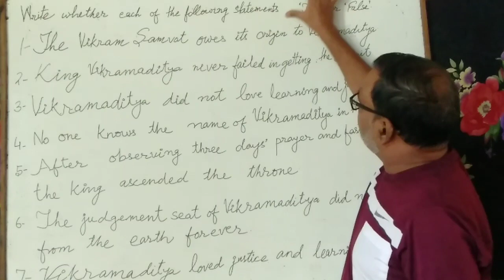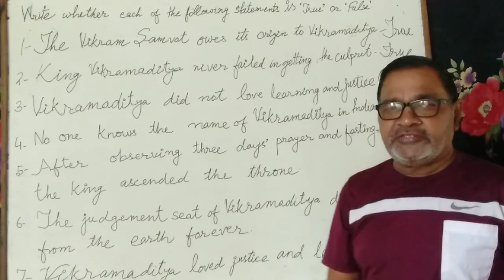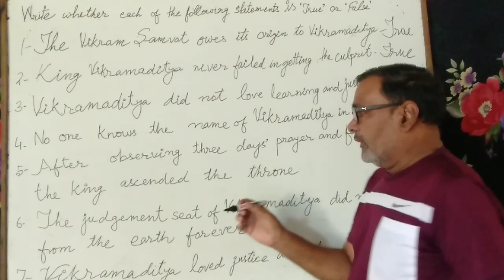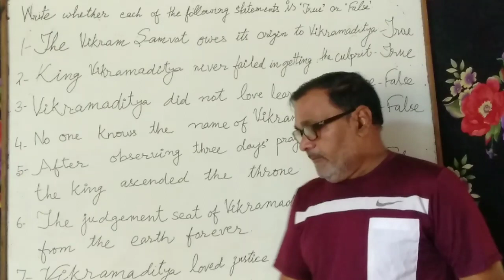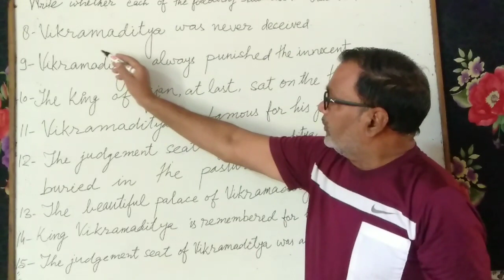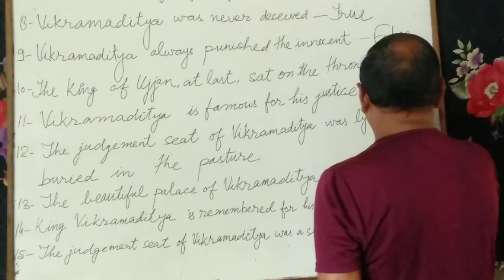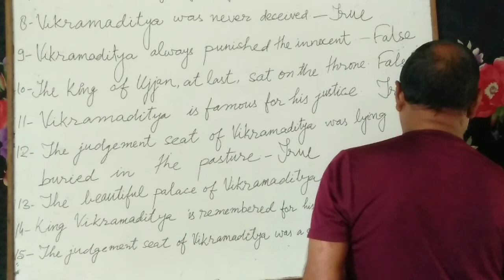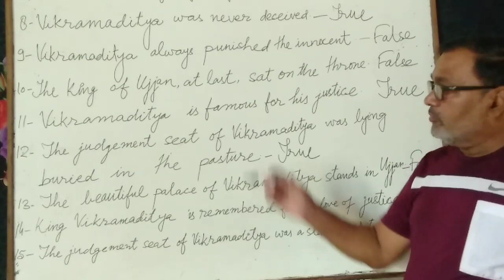The Judgement Seat Of Vikramaditya|True and False Statements